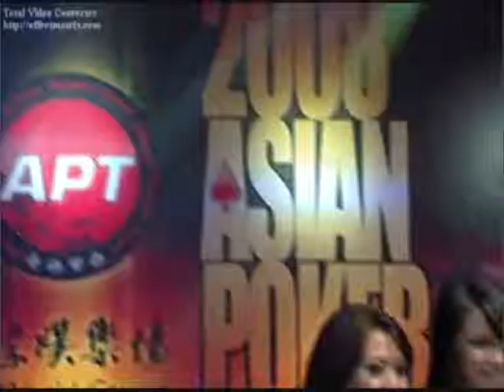riza hosting the APT macau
this is the last day of the competition (i think)

from august 26 2008 to august 31 2008 ( i think :D )